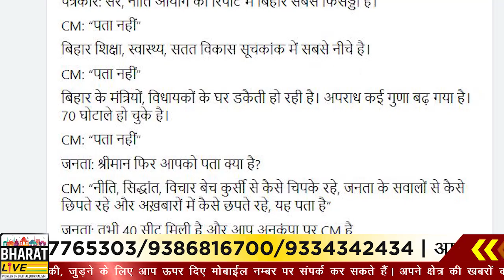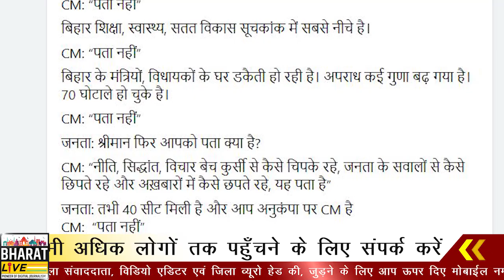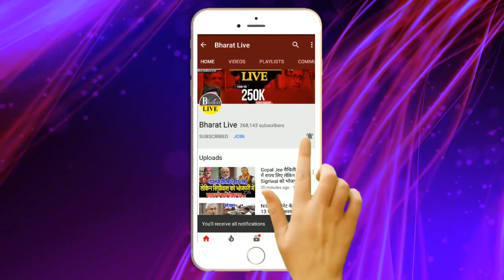Tejashwi ने Video के साथ बता दिया Nitish कैसे हा'रे चुनाव !